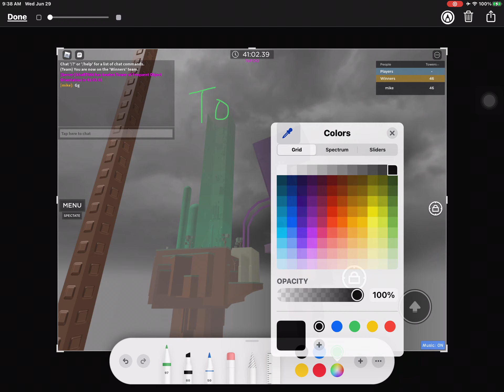[atos] beating the dumb client-object based tower (ToFOO)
GG's!!! I honestly think this remorseless was a meh tower. The green portion of the tower was quite easy for remorseless, since I fluked all of it blind, but then the purple portion came and I got stuck on it for 30 minutes straight. I even fell the LAST floor AROUND FIVE TIMES. I don't hate this tower, but I seriously think the green portion is good but the purple portion is very atrocious. This was also my first tower in ring 7 because nearly all towers in ring 7 are laggy for me (I have a low-end device). My next remorseless will be a HIGH or PEAK remorseless as my peniultimate tower before CoSW, CoDT and my third SC tower in AToS!!

easiest floor: floor 7
hardest floor: floor 10

in-game difficulty: mid-high remorseless
personal difficulty: low-mid remorseless

fails:
floor 7: around 10
floor 8: around 15
floor 9: none
floor 10: 5

Tofoo
Tower of frequent object orientation
Ring 7 atos failure STEVEN HE
Atos roblox
tower